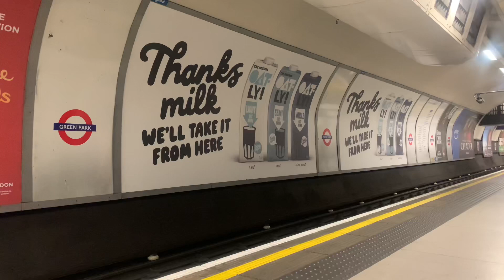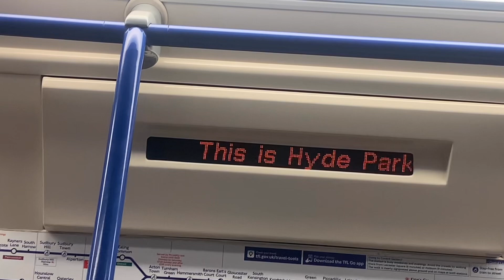Piccadilly line 1973 stock terminating at Hyde Park Corner